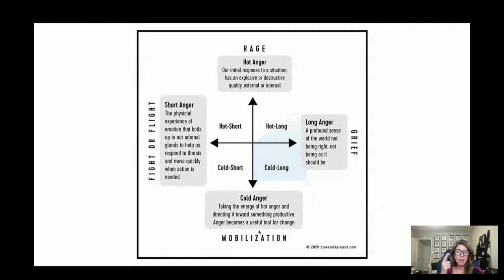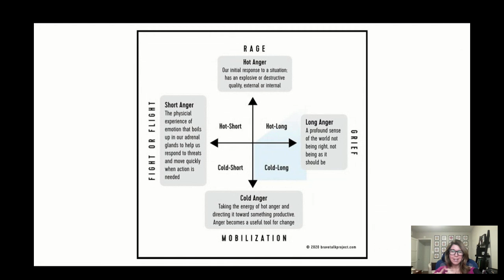Deep Work Fast Week 57: Be the Master of Anger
We are bypassing the hype and BS, getting to the truth of leading people and business every day. Don’t miss out on the wisdom and leadership insights from real leaders.

Leave us comments below and we will address relevant topics in future episodes.